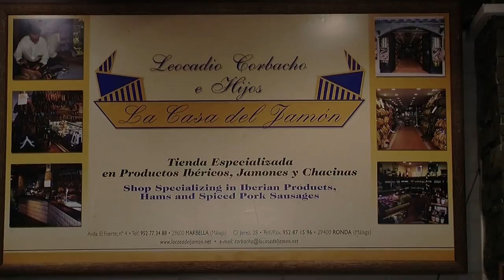La Casa del Jamon Marbella Navidad 2016